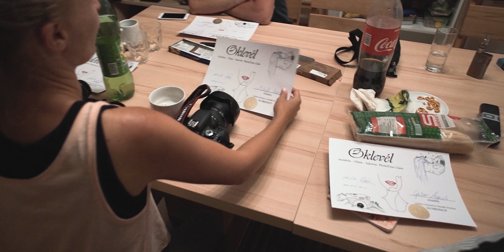Renzo & Rina Austria, Slovenia, Italy Workshop Tour 2019 Werkfilm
A hosszú hétvégén mi is végre pihentünk, úgyhogy a héten egy könnyed Werkfilmet hoztunk nektek, egy régebbi workshopunkról. 2019-ben zajlott ez a többnapos workshop Ausztria, Szlovénia és Olaszország tájain. Jövő héten újra jelentkezünk a megszokott tartalmakkal.